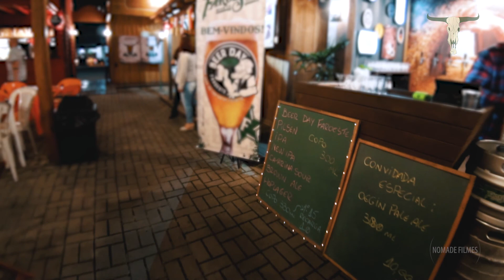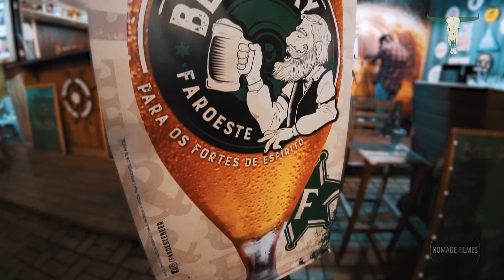Cervejaria Faroeste Beer apresenta: Beer Day Itajaí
Equipamentos para Gravação de Vídeos em 4k e 360° e edição de vídeo dinâmica.